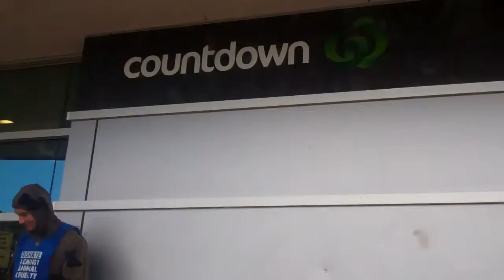Hotdog's buddies in onesies in Auckland